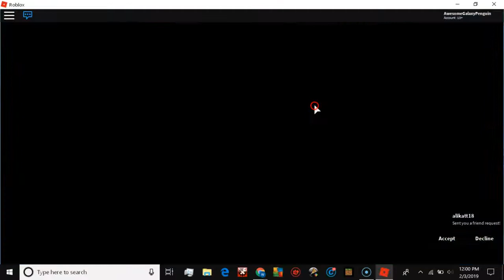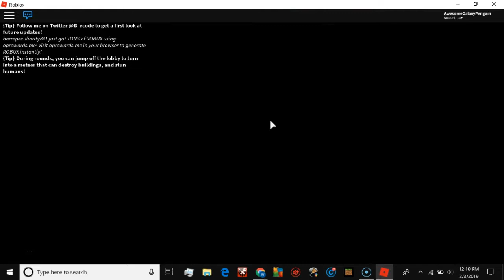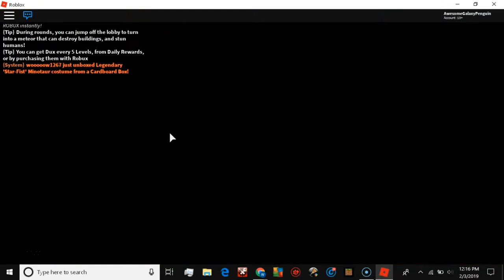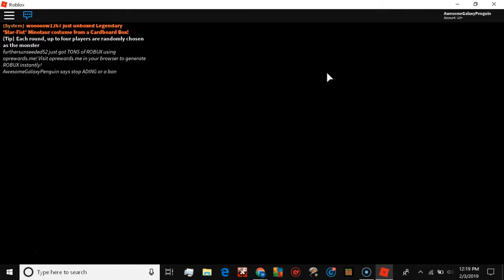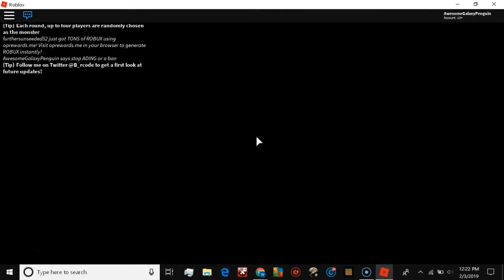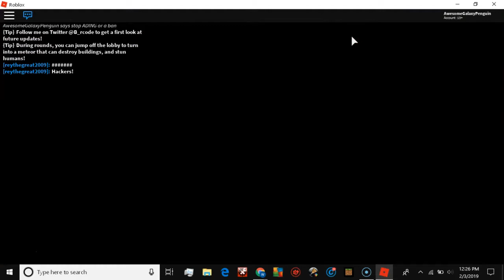Book Of Monsters